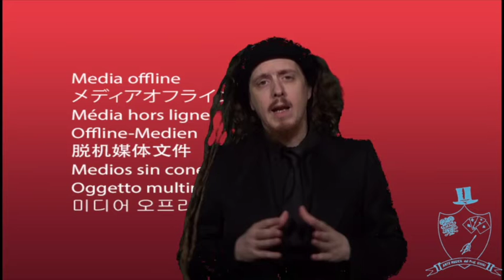Sassi alle finestre della ditta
Questo pezzo fa parte della puntata 02x03 dell'Aga Kadabra Show